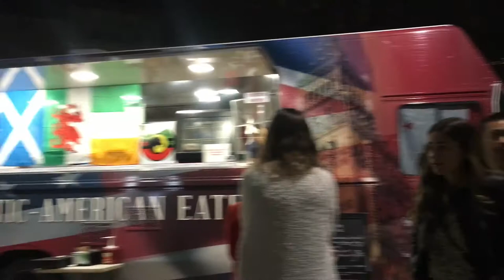Announcing Our Next Big Adventure, Ft. LaCoryah